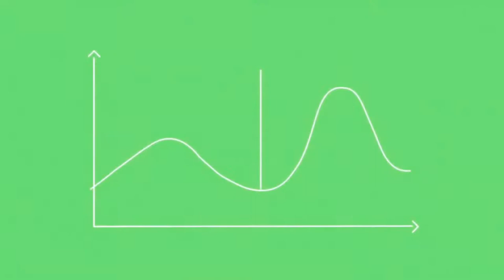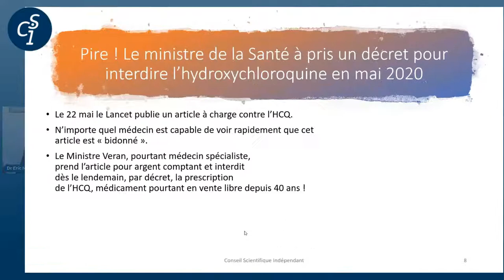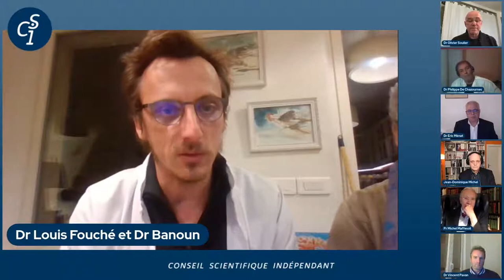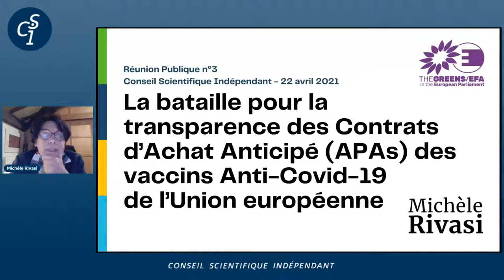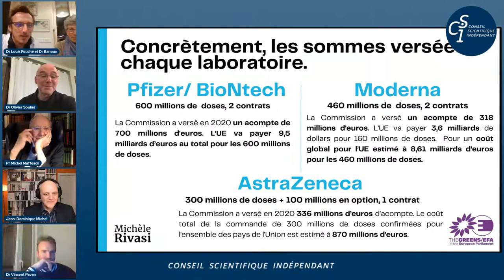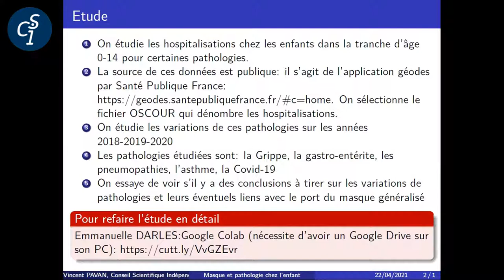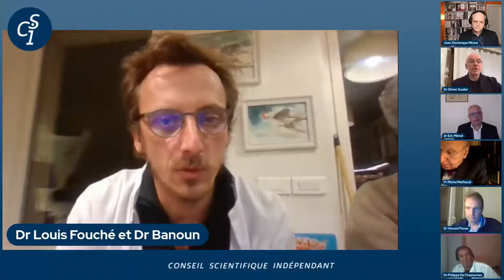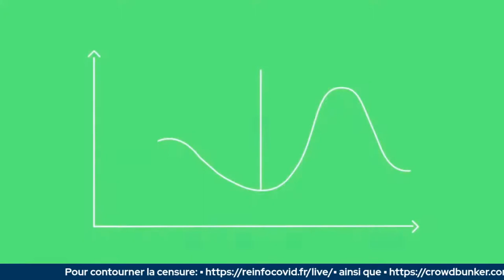Réunion publique n°3 du Conseil scientifique indépendant CSI du 22 04 2021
CSI Session n°3 du 22/04/2021

La vidéo du Dr Hélène Banoun du 19/04 présentant les suivis épidémiologiques du réseau public national Sentinelles a été censurée ce jour 22/04 par Youtube. Nous interdisant de publier sur youtube pour 3 semaines sur la chaine reinfocovid TV. Vous pouvez suivre la vidéo de ce jour 22/04 sur crowdbunker ou sur reinfocovid 2021. Ainsi que sur de nombreuses autres chaines.

Beaucoup d'entre vous se demandent comment nous aider.
Nous allons publier très prochainement un tutoriel pour que vous nous aidiez à réagir face à cette censure inquisitoriale de youtube, qui montrera à ceux qui avaient encore un doute qu'il y "quelque chose de pourri au royaume de Danemark" (Hamlet de Shakespeare).

Les correspondants potentiels chez Youtube chez qui il serait nécessaire de créer un signal fort pour recréer du dialogue:

si vous en trouvez d'autres: merci de les mettre dans les commentaires, que nous puissions écrire avec courtoisie notre désapprobation quant à la censure de l'exposition des données du réseau Sentinelles par le Dr Banoun.

Formation sanitaire continue donnée par des scientifiques, chercheurs et soignants indépendants et leurs invités, tous les jeudis soirs à 21h se tient désormais la réunion publique du Conseil Scientifique Indépendant (CSI).

Ce soir se tiendra la 3ème réunion publique avec des présentations par les membres suivants du CSI et invités:

- Dr Eric Menat (Docteur en médecine) : les traitements ambulatoires précoces à 12'35''

- Pr Michel Maffesoli (Professeur émérite en Sorbonne, Membre de l'institut universitaire de France ) Invité: le totalitarisme doux ? A Thèbes: Penthée le technocrate ou Dionysos l'effervescent ? à 41' 45''

- Michèle Rivasi (Professeure agrégée de sciences naturelles et titulaire d'un DEA en didactique des sciences, députée européenne) - Invitée: Opacité des contrats vaccinaux européens à 1h 00' 47''

- Vincent PAVAN (Enseignant - chercheur en Mathématiques à Aix-Marseille): Statistiques de passage OSCOUR chez le 0-14 ans: mise en évidence des effets du masque à  1h26'36''